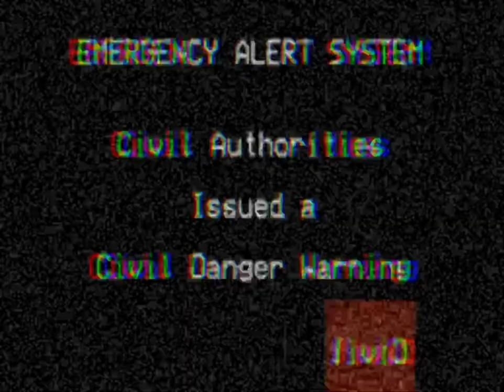Do not turn on your PC (EAS Scenario)